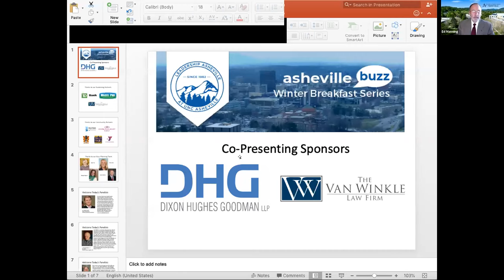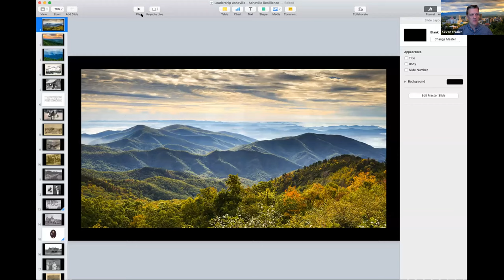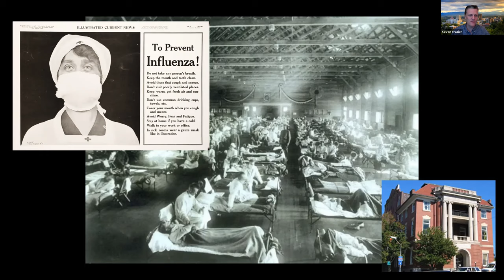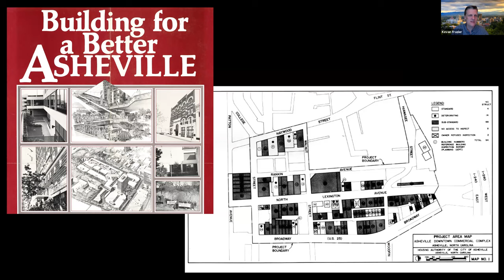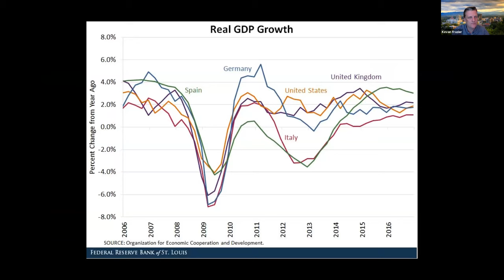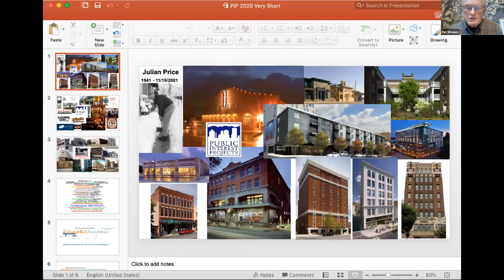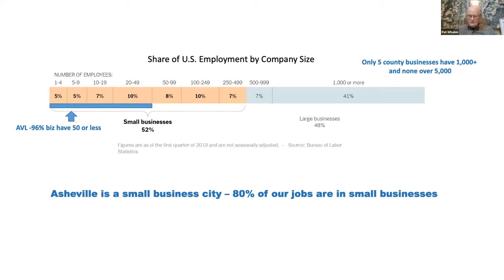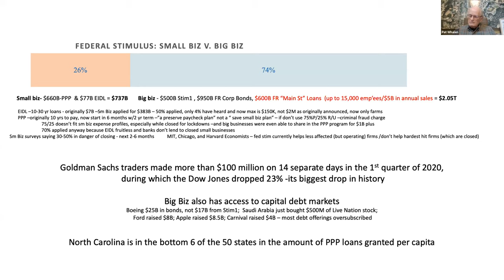2020 Summer Buzz May 14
How Asheville Rises, a look at Asheville's history of Resiience